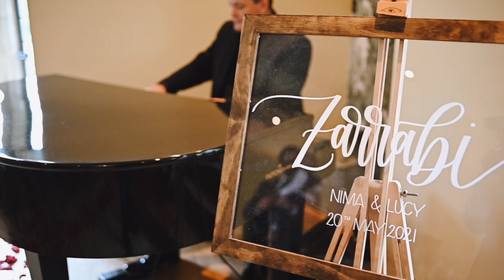Lucy & Nima at Whatley Manor